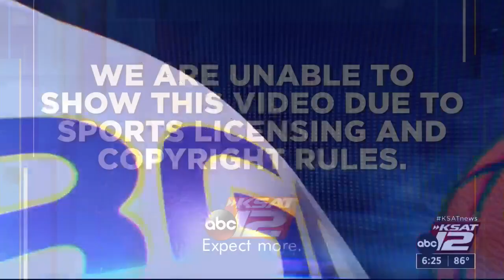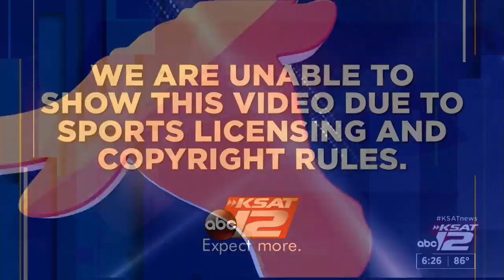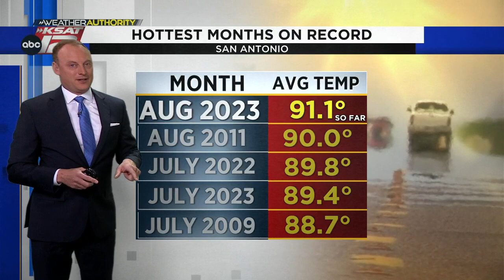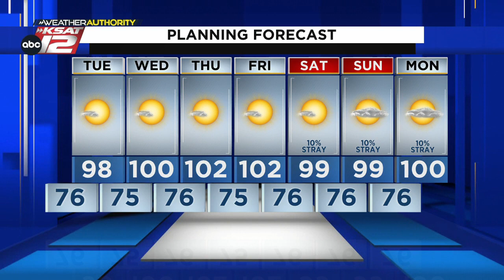KSAT12 News at 6:30 : Aug 28, 2023